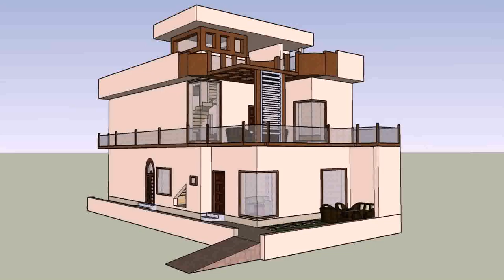Home Structure Design In Pakistan